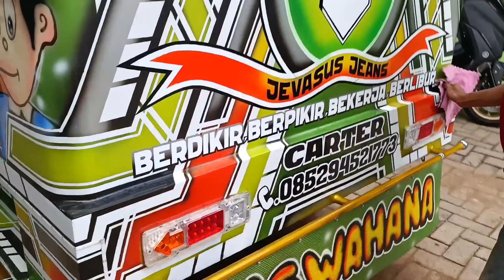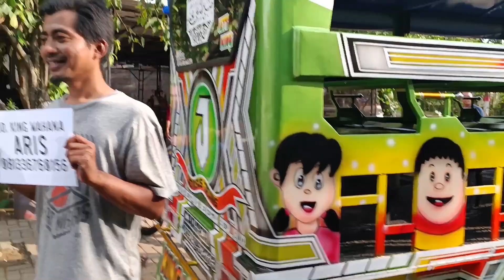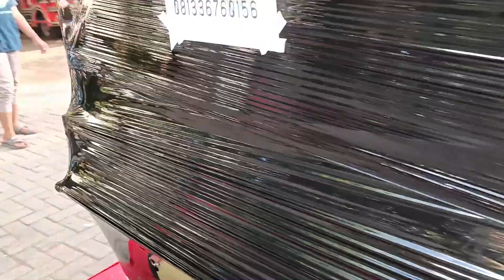Review Truk Towing Baru dan Packing Kereta MIni Wisata